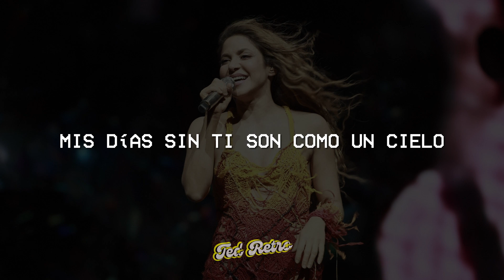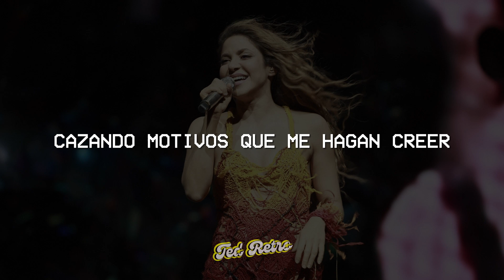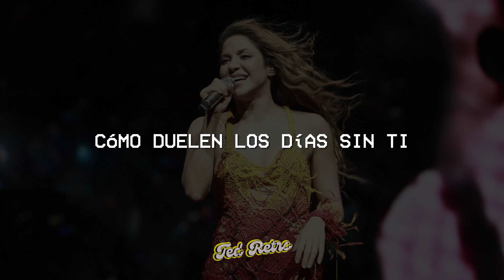Shakira - Moscas en la Casa (Letra/Lyrics)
♫ Shakira - Moscas en la Casa

(Letra/Lyrics):

Mis días sin ti son tan oscuros
Tan largos, tan grises, mis días sin ti
Mis días sin ti son tan absurdos
Tan agrios, tan duros, mis días sin ti
Mis días sin ti no tienen noches
Si alguna aparece, es inútil dormir
Mis días sin ti son un derroche
Las horas no tienen principio ni fin
Tan faltos de aire
Tan llenos de nada
Chatarra inservible, basura en el suelo, oh-oh-oh
Moscas en la casa
Mis días sin ti son como un cielo
Sin lunas plateadas ni rastros de sol
Mis días sin ti son solo un eco
Que siempre repite la misma canción
Pateando las piedras, aún sigo esperando que vuelvas conmigo
Aún sigo buscando en las caras de ancianos pedazos de niño
Cazando motivos que me hagan creer que aún me encuentro con vida
Mordiendo mis uñas, ahogándome en llanto, extrañándote tanto
Mis días sin ti
Cómo duelen los días sin ti
Sin ti
Sin ti
Y, y, y, y